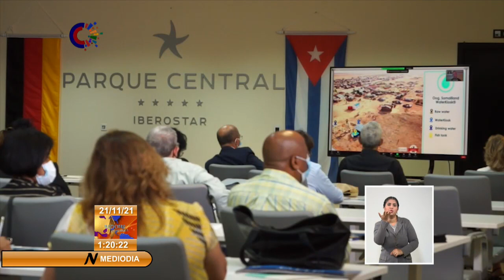Cuba y Alemania refuerzan lazos en temas de tecnología ambiental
La Oficina Alemana de Promoción del Comercio y las inversiones, en Cuba, realizó un evento virtual para potenciar el desarrollo, en el país, de EnergíasRenovables y eficiencia energética en la industria.